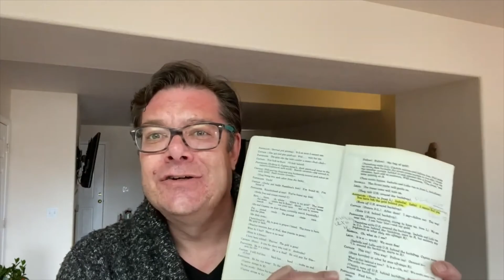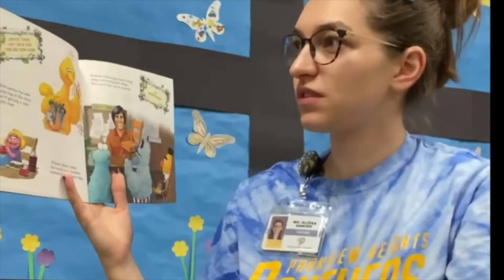Testimonials & Performance Excerpts The VAULT